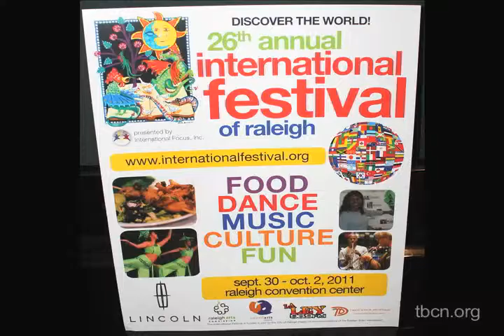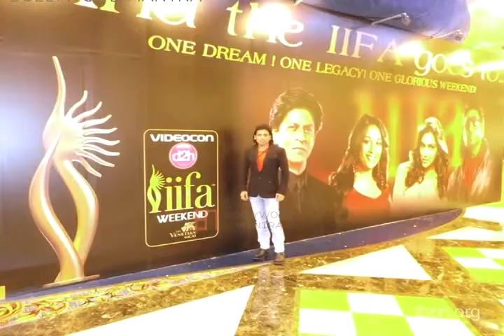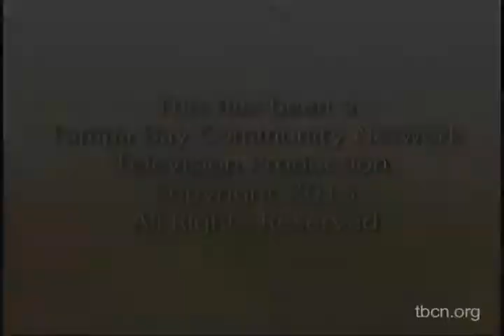Culture Vultures: Tampa Hillsborough Film & Digital Media Commission